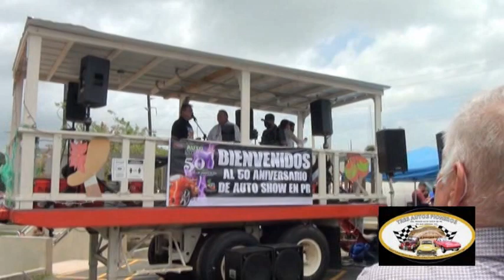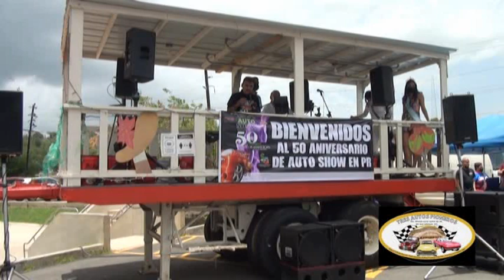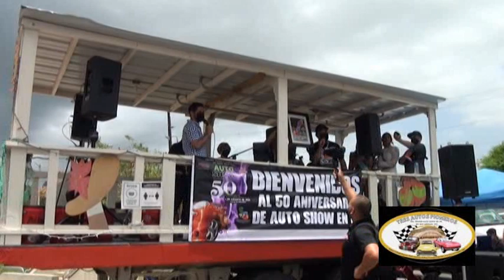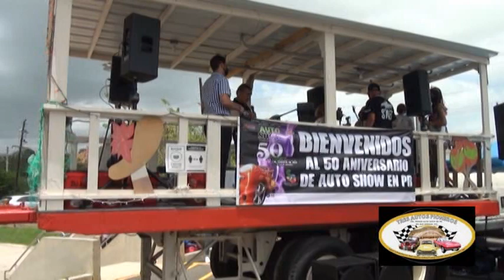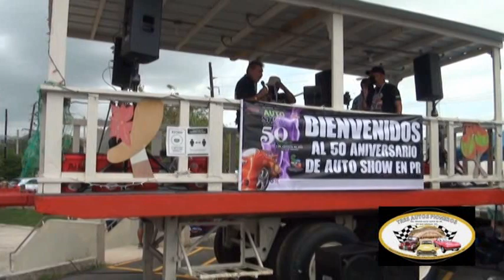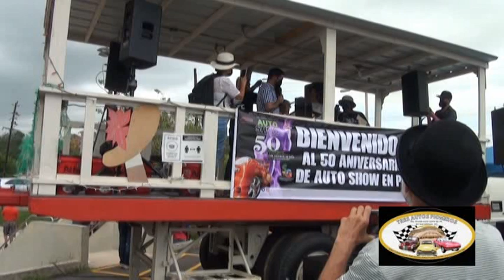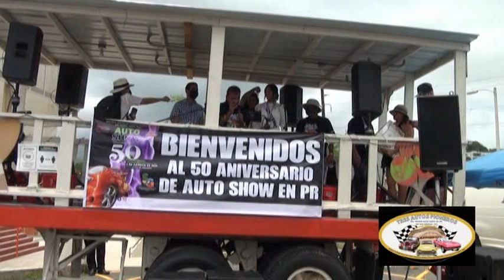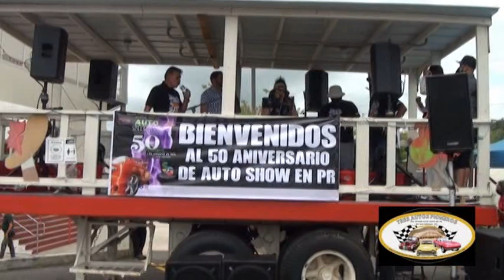Car Show la Actividad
Este es el Video de todo el protocolo en los 50 aniversario de los car show en Puerto Rico . Desfile de Mis Mundo, Entrega de Medallas .Todo esto Ocurrido  en la Ciudad de las Lomas y Cuna de los Car Show de todo Puerto Rico  por el Pionero de los Car Show El SR Alejandro Martinez Pabon  Primero de Agosto del Año 2021     Petatero Tv Historico